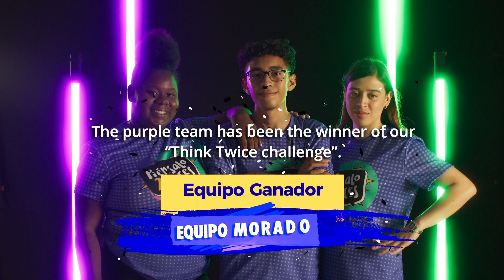THINK TWICE CHALLENGE HONDURAS - Episode 5: Blind Adventure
This is the final episode of the Think Twice Challenge, where the purple and green teams will face the last challenges.

This series is part of IOM Honduras' Communication for Development strategy.